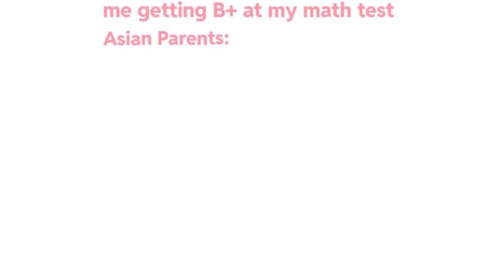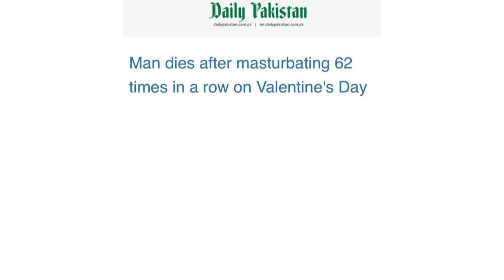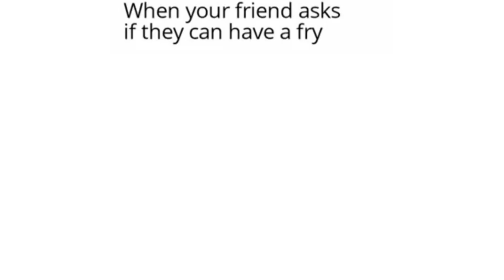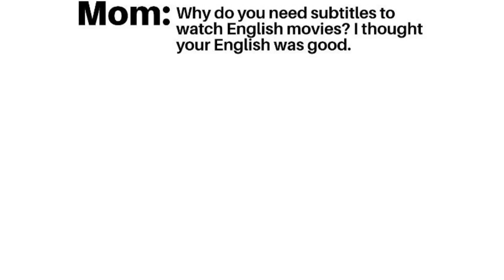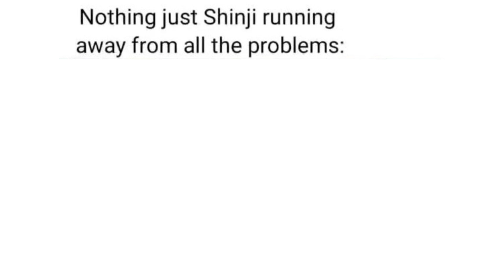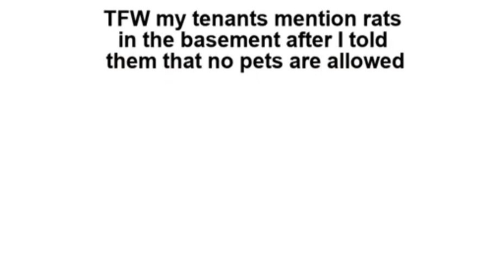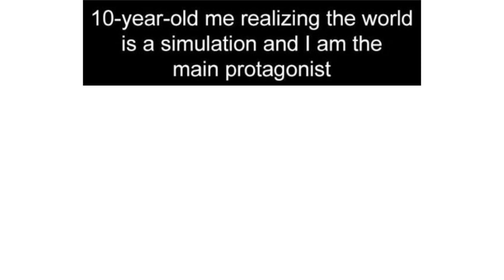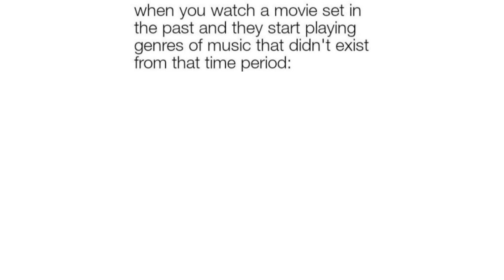ANIME MEMES 213 (NO SPOILERS)